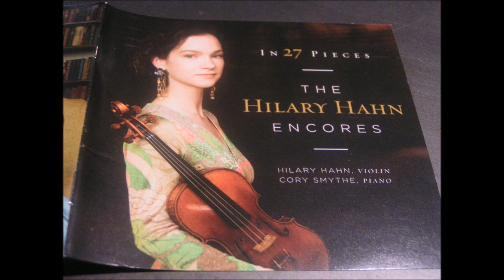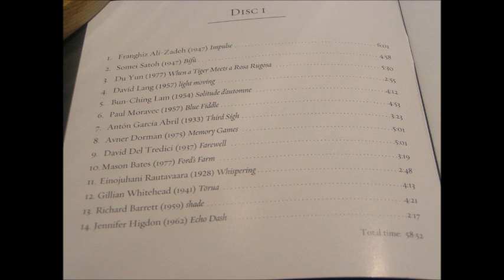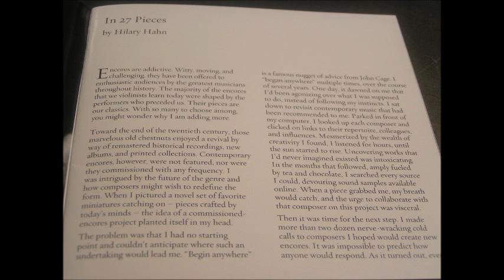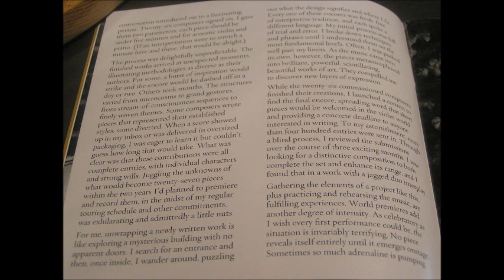Somei Satoh Bifu violin: Hilary Hahn